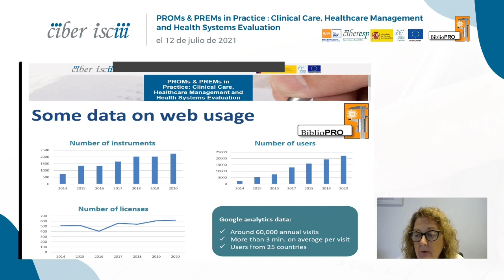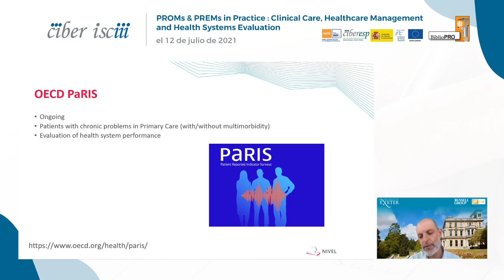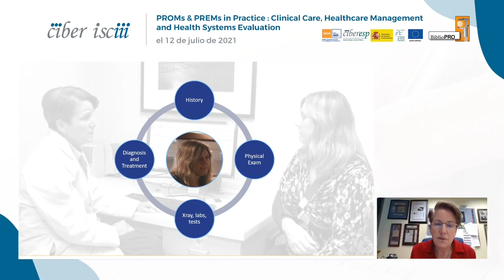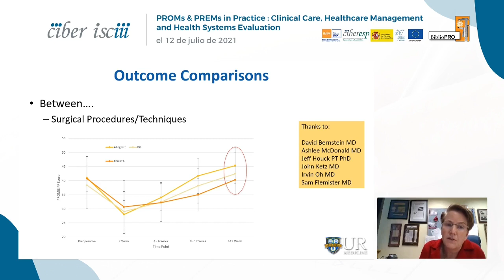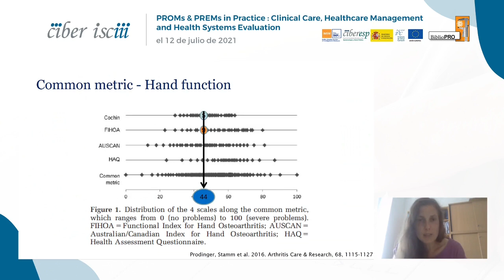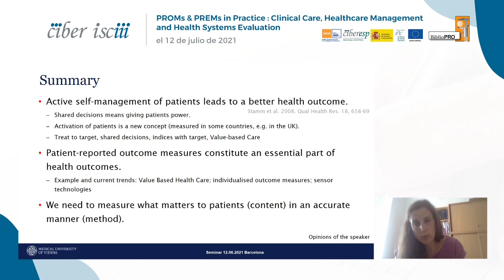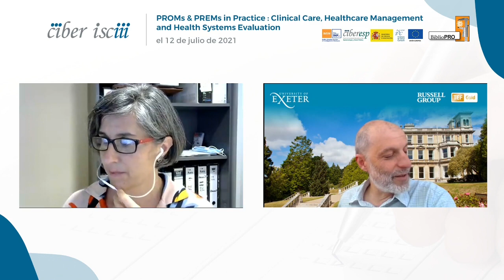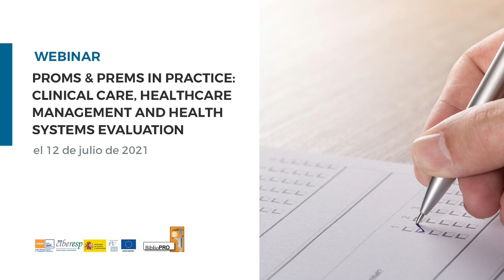PROMs & PREMs in Practice: Clinical Care, Healthcare Management and Health Systems Evaluation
Webinar organized by the BiblioPRO Scientific Committee on 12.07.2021 in which 3 international leaders, José María Valderas, Judy Baumhauer, Tanja Stamm, shared evidence of the use of PROMs and PREMs in practice, at different levels: individual clinical care, institutional decision making and health system performance evaluation.